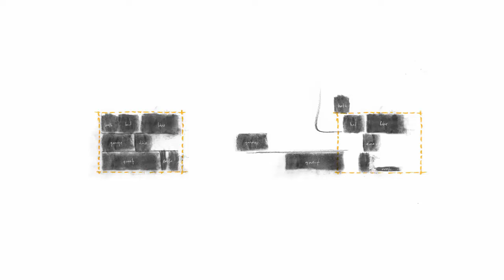contemporary single-family house design overlooking the Coachella Valley, the San Jacinto Mountain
Text description provided by the architects. Sited on a rocky desert plateau outside of Palm Desert, this single-family residence is tightly nestled within a constellation of boulders, overlooking the Coachella Valley and the San Jacinto Mountain Range beyond. The materials of the home were chosen to quietly contrast the lighter palette of the desert landscape. The blackened wood siding is pine wood that is acetylated, burnt, wire-brushed, stained, and sealed. All of these treatments are intended to provide a highly textured finish that is bug and rot-resistant, and minimizes movement within a climate known for its large diurnal temperature swings.

The interior is a collage of concrete, wood, stone, and steel, each responding to its immediate application to maximize durability while providing the home with warmth and a soulful nesting quality. The diagram of the home is a triptych of elements: a floating roof plane, a collection of wooden volumes, and two concrete anchor walls.

The brief from the clients, a couple looking for a retreat in the desert well away from their urban lives, was simple: create a modest home that didn’t remove a single Pinyon tree, embraced the rustic desert climate, and framed the always changing chameleon-like vistas from within.

After camping on the site to intimately observe and absorb—the nuances of the micro-climate, the vast diurnal temperature swings from day to night, the specific positioning of the existing trees and sculptural boulders, and the power of the everchanging light conditions on the surrounding mountain ranges—an attitude about the home began to emerge. The home would perform as a simple framing device for the occupant to observe the dynamic surrounding terrain. The structure would be exceedingly quiet and crisp in its geometry, intentionally contrasting the organic forms of the desert and low to the ground to minimize its presence.

The square floating roof performs numerous functions. On the climatic side, it hovers over the home providing respite from the beating sun both in its opaque form and as a porous wooden lattice. A singular aperture is carved out of the roof plane, framing the dramatic sky above while providing the pool area with ample sun exposure.

Below the roof plane is seven rectilinear volumes that contain the home’s program. Conceptually they began as a singular rectilinear mass that splits apart and slides out into the landscape to maximize the experience of the surrounding terrain and create a critical void in the center of the home. This void became both the entry and the dining room–a space where the public and private spaces meet.

While the wooden volumes house the critical program for the home, the entry sequence from garage to the house is articulated by the orientation and form of two concrete entry walls. They are intentionally juxtaposed to create a void between them, ultimately guiding the occupant to the glazed entry of the home. The parallel concrete walls not only frame the entry and the dining room beyond but most importantly the heroic view to the East and the Coachella Valley below.

The materials of the home were chosen to quietly contrast with the lighter palette of the desert landscape. The blackened wood siding is pine wood that is acetylated, burnt, wire-brushed, stained, and sealed. All of these treatments are intended to provide a highly textured finish that is both bug and rot-resistant and minimizes movement within a climate known for its large diurnal temperature swings. The interior is a collage of concrete, wood, stone, and steel, each responding to its immediate application to maximize durability while providing the home with warmth and a soulful nesting quality.

Area: 3700 ft²
Year: 2019
, Aidlin Darling Design
Manufacturers:  Dornbracht, Lutron, Duravit, Kebony, Miele, Subzero/Wolf, Vode, Agape, B-K Lighting, Benjamin Moore, Blanco Culina, Breville, Carerra Marble, Carlisle Syntec System, Customkreteworks, Diamond Spas, Earthcore Industries, Emtek, Henrybuilt, JEE-O, +11